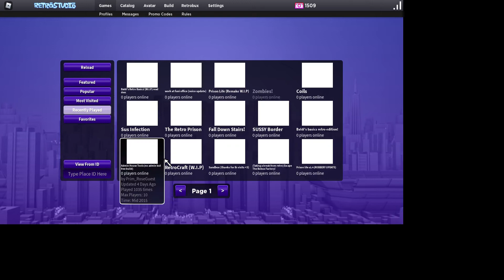My project on retro studio!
Hi! this is my project in retro studio.This game is in demo version so more things to come!

if you want to play it here's id: 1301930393_4